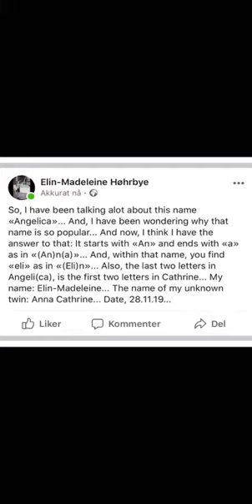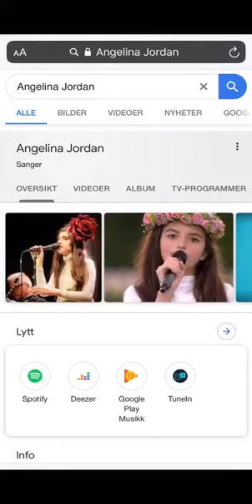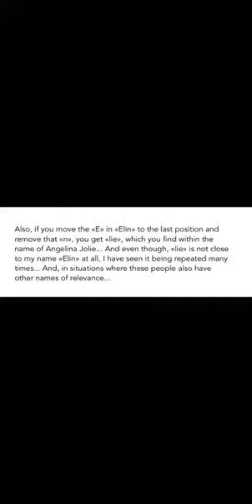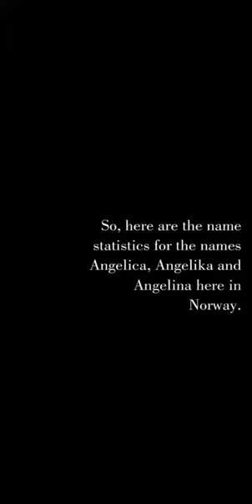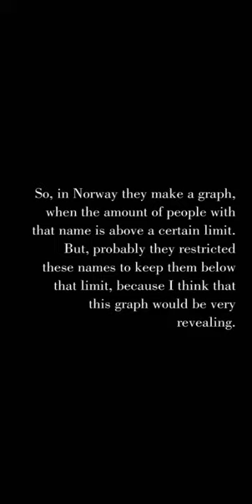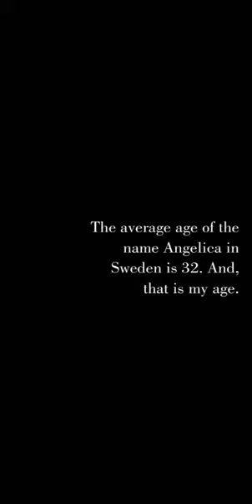This is the Snapchat story for the 28.11.19... Date, 24.01.20...